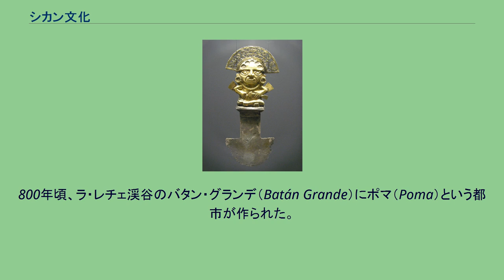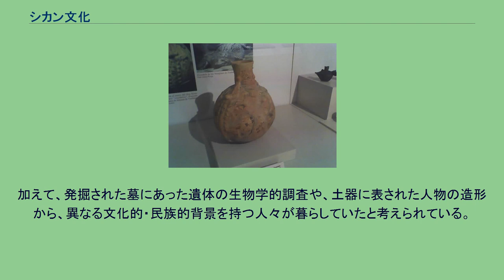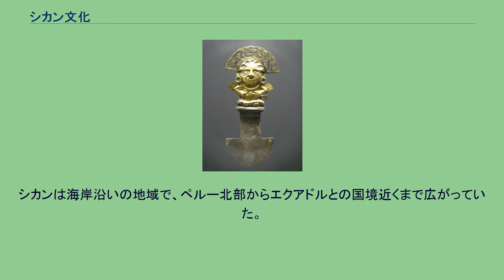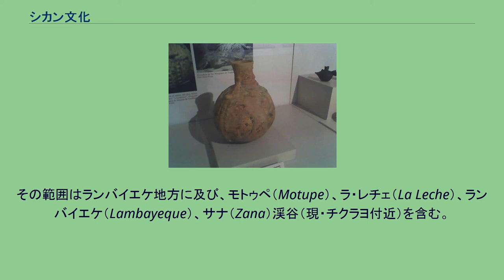シカン文化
文化_(考古学)
トゥミと呼ばれる裕福な家庭の副葬品である儀礼用ナイフ。
伝説の人物ナイムランプの意匠。
神聖な顔を模った水差し トゥクメのワカ（建造物）群 シカン文化（シカンぶんか、Sicán）はペルー北部沿岸で750年～1350年頃のプレ・インカ時代に栄えた文化。
南イリノイ大学人類学科教授の島田泉により名づけられた。
「シカン」とは「月の神殿」を意味する。
地名からランバイエケ文化とも呼ばれるが、これらが別々の文明なのかどうかは論争の的となっている。
文化的変動に基づき、前期・中期・後期の3つの時代に分かれる。
前期シカン時代はおよそ750年に始まり、900年に終わった。
シカンはおそらくモチェ文化（800年頃滅亡）の末裔であり、遺物の文様に共通性を持つ。
他の類似したグループにカハマルカ、ワリ、パチャカマックがある。
遺物からは、シカン文化の人々がエクアドルからウミギクガイやイモガイなどの大型貝類、北のコロンビアからエメラルドと琥珀、南のチリから青石、東のマラニョン川流域の金の交易網を保持していたことが分かる(ランバイエケ文化はこれらの人々の一部であった)。
このようにシカン文化の優れた品質の土器やナイペと呼ばれる通貨を貝や鉱物等と交換し、周辺の異文化との交易が盛んであったと考えられている。
800年頃、ラ・レチェ渓谷のバタン・グランデ（Batán Grande）にポマ（Poma）という都市が作られた。
中期シカン時代は900年～1100年の間続いた。
バタン・グランデは政治・宗教的中心地としてこの時代栄えた。
バタン・グランデには多くの熟練した金工職人がいた。
バタン・グランデの支配者の墓には金銀の大杯、エメラルド、真珠、そして半貴石と貝殻と羽で飾られた黄金のマスクを付けたミイラが納められた。
その他に粘土、貝殻をちりばめた木、そして織物が海鳥、魚、水中のウミギクガイを描いた。
これらの貝殻は北のエクアドルで集められた。
また型を使った土器製作が盛んで、黒くて光沢のあるのが特徴。
ある程度の大量生産が可能で、金属製品と共に交易品として使われた。
加えて、発掘された墓にあった遺体の生物学的調査や、土器に表された人物の造形から、異なる文化的・民族的背景を持つ人々が暮らしていたと考えられている。
スペイン人がこの地にたどり着いた時の記録によると、最高位の役人は支配者が歩く場所にウミギクガイの粉を撒いて丁重に歓迎する役目だった。
ランバイエケ渓谷の織物は、特徴的な目と三日月の頭飾り、海のモチーフ、スリットの入ったタペストリといったモチェとワリと現地の要素が組み合わさっている。
後期シカン時代は1100年頃始まって1375年頃のチムー王国による征服で終わった。
1100年頃、バタン・グランデの地は放棄され、焼かれた。
新たな中心地はトゥクメに移った。
これは30年以上続いた旱魃のせいとされている。
シカン文化の人々は黄金で装飾された儀礼用のナイフ、トゥミを使用していた。
最初期のトゥミが発見されたのはこの時代からだった。
シカンは海岸沿いの地域で、ペルー北部からエクアドルとの国境近くまで広がっていた。
その範囲はランバイエケ地方に及び、モトゥペ（Motupe）、ラ・レチェ（La Leche）、ランバイエケ（Lambayeque）、サナ（Zana）渓谷（現・チクラヨ付近）を含む。